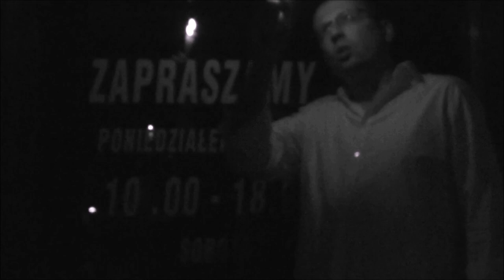Chłopcy - Opadły mgły, wstaje nowy dzień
Piosenka pochodzi z płyty: Chłopcy - Stachura

słowa - Edward Stachura
muzyka - Jerzy Satanowski
aranżacja - Daniel Ziarkowski

Zespół w składzie:
Aleksander Cywiński - śpiew
Daniel Ziarkowski - gitara, gitara akustyczna, klawisze, bas
Piotr Jędra - bas
Albert Hall - perkusja, instrumenty perkusyjne

Pomoc przy produkcji video - Karol Maćków, Dariusz Kret